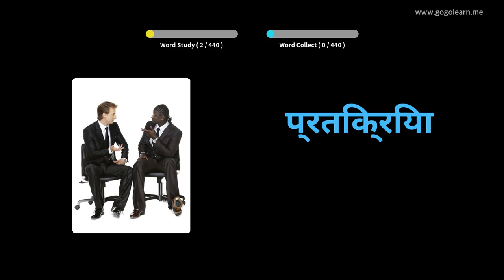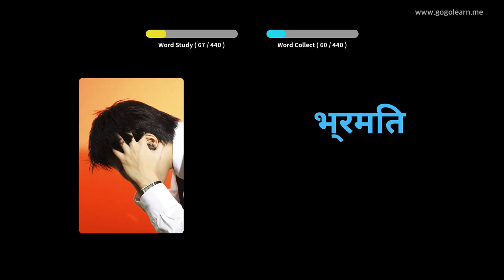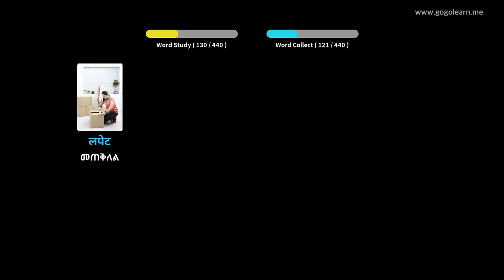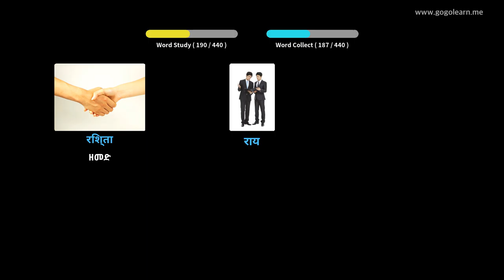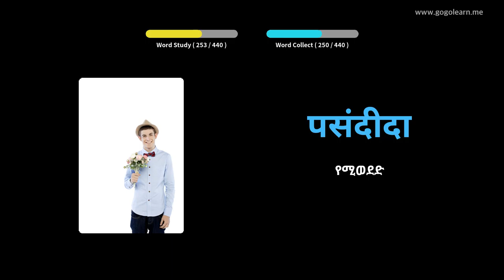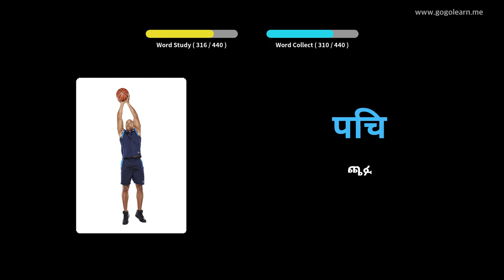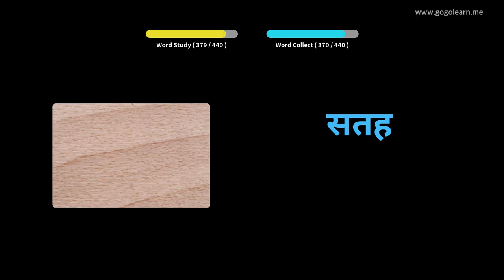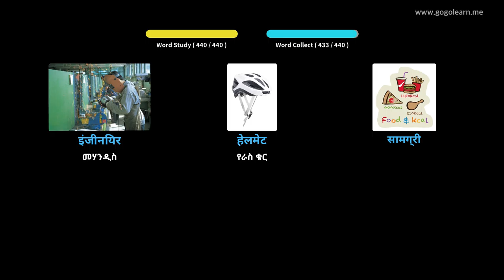ሂንዲ ቋንቋን በስዕሎች መማር | ሂንዲኛ መዝገበ ቃላት ሁለተኛ ደረጃ ትምህርት ቤት 3 | Golearn